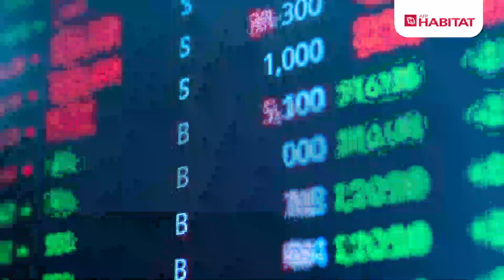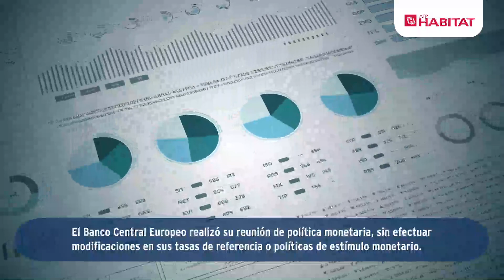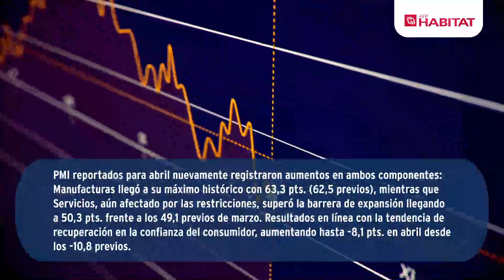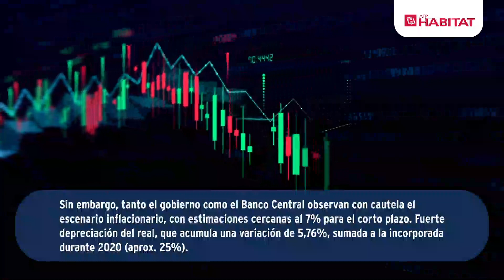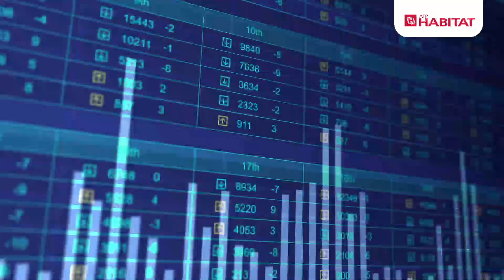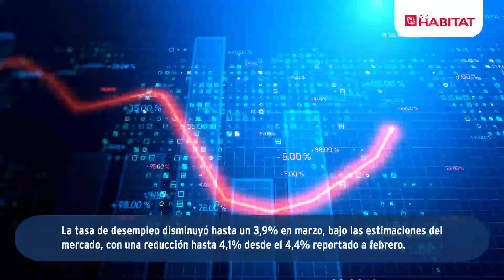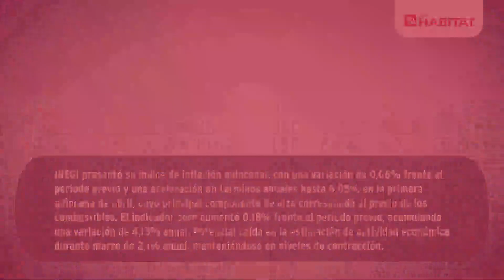Informe Evolución de los Mercados del 16 al 23 de abril.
Norteamérica y la Zona Euro comienzan a mostrar resultados corporativos positivos, lo que ha favorecido una búsqueda de activos de riesgo más diferenciada. Para más detalles de los últimos movimientos económicos revisa nuestro Breve Informe de la Evolución de los Mercados del 16 al 23 de abril.